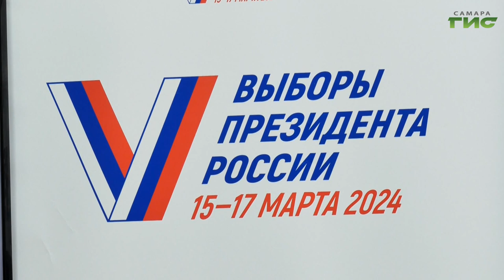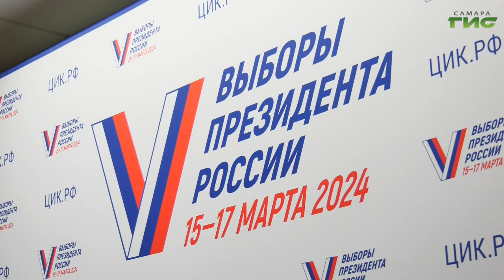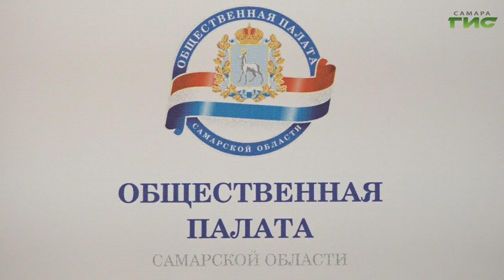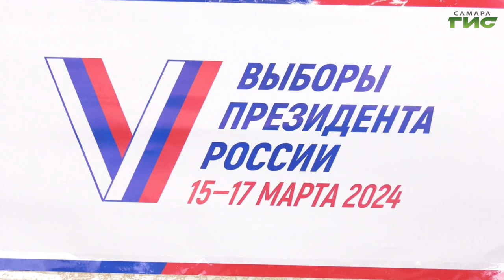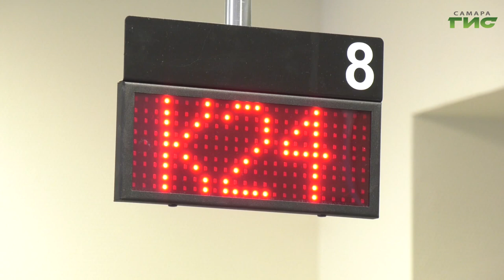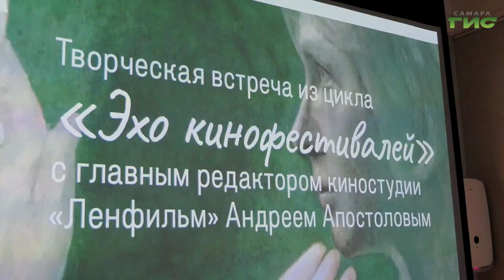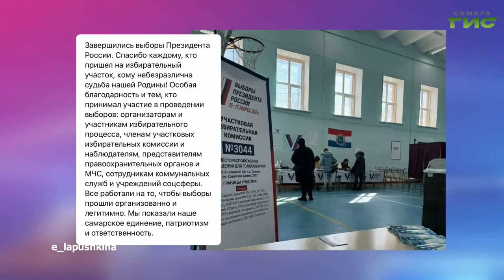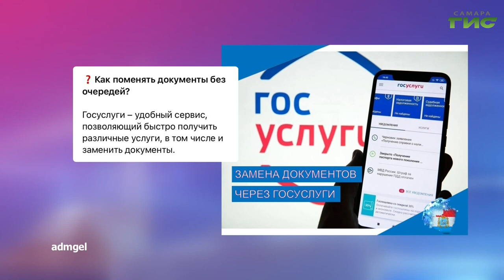"События" от 18.03.2024 (вечер)